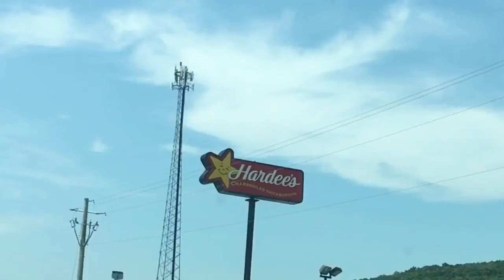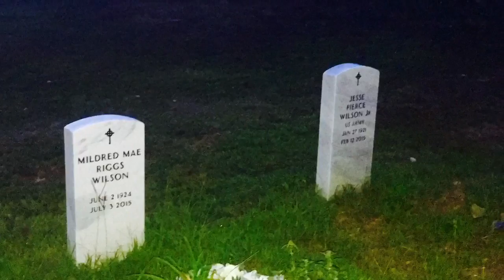Epic Minivan Adventure Part 7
We are in Alabama for the Kennamer Family Reunion :) I guess it's all part of a plan that's greater than ourselves.